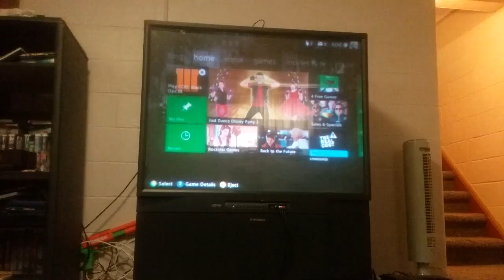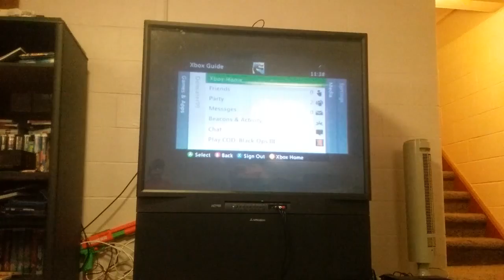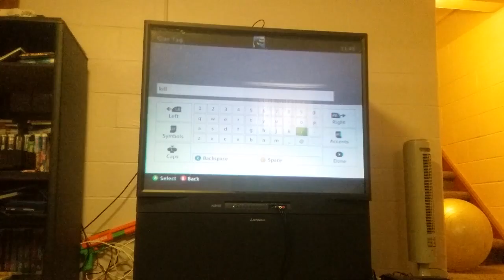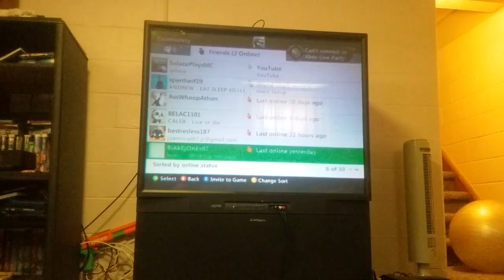Cod black ops 3 mitiyplayer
Amazon.com